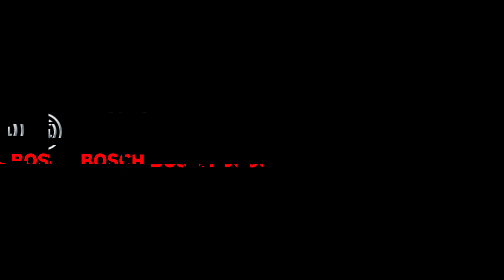Bosch Logotipo Motronic (2020) By: Cris R.A.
Animação com logotipo da empresa Robert Bosch.

Motion Design: Cristiano M.

Empresa fundada por Robert Bosch em 1886, é a maior rede de oficinas do mundo.